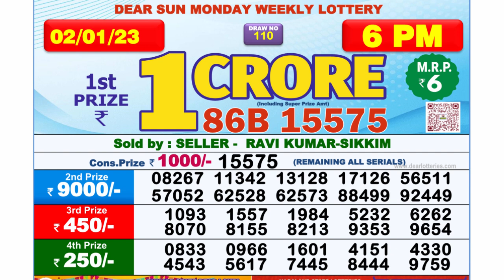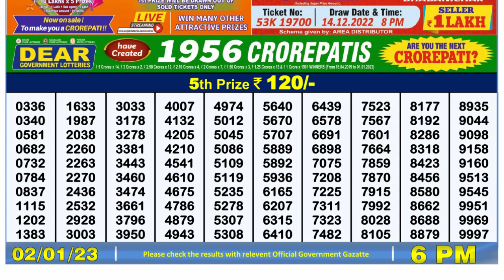Dear Lottery Sambad 6pm today 02.01.23 Nagaland State Lottery Result